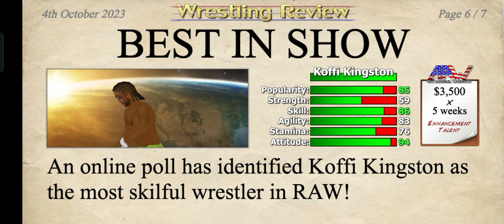Woman - Wrestling Empire S2 Eps 01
Wrestling Empire Female Career Mode